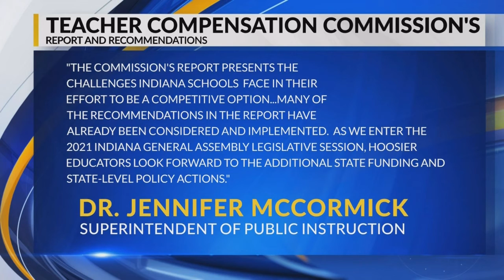Indiana teacher pay report released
Indiana Commission